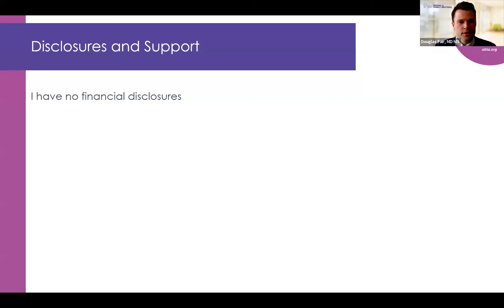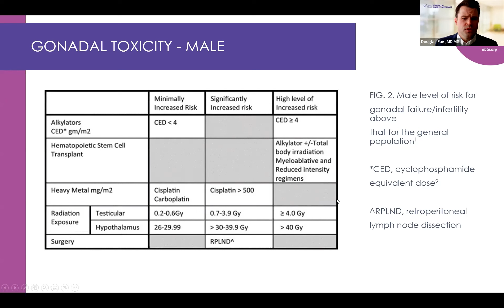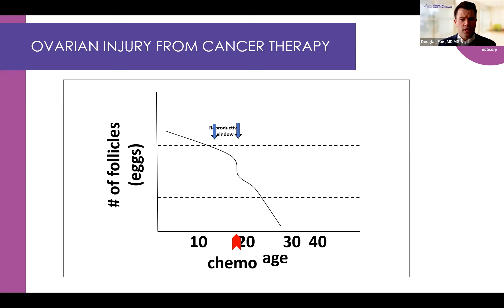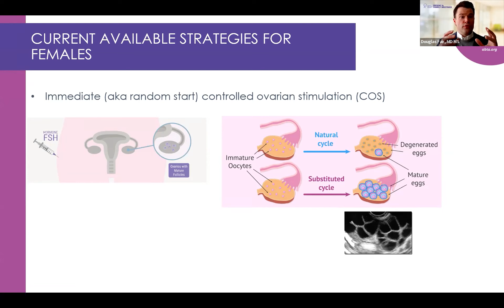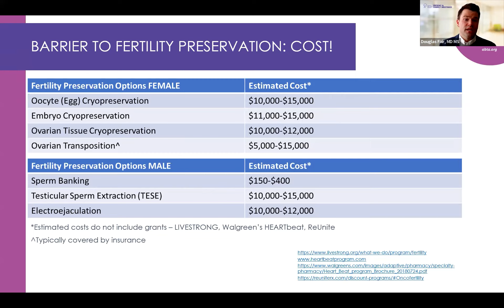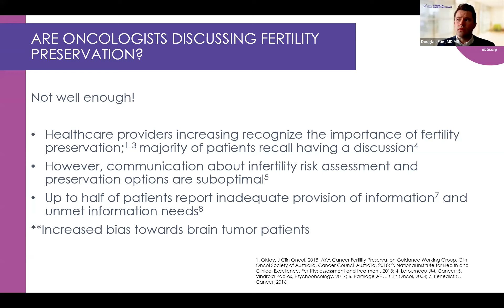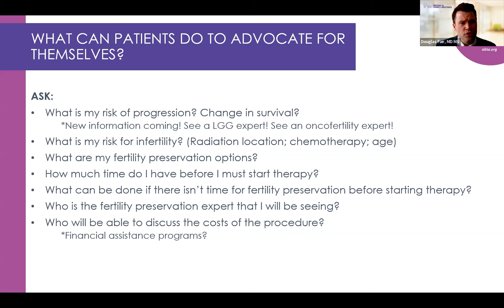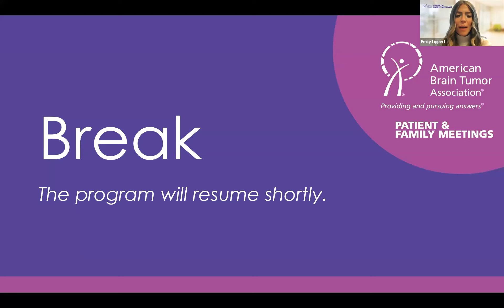Fertility and Family Planning After a Brain Tumor Diagnosis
In some instances, a brain tumor diagnosis & its subsequent treatments may impact patients' fertility. In this session, attendees will gain insight into building or continuing a family after a brain tumor diagnosis, understand what fertility preservation options may be available, and what financial considerations to keep in mind.

Learning Objectives:
• Recognize how a brain tumor diagnosis and treatments can impact fertility and family planning
• Identify strategies available to help preserve fertility
• Learn about techniques and options for family planning after a diagnosis
• Understand the costs associated with these techniques and resources available to you

Presented by:
Douglas Fair, MD, MS, FAAP
University of Utah, Huntsman Cancer Institute

~Video Contents~
00:00 Introduction
02:44 Adolescent and Young Adult (AYA) Cancer Journey
05:48 Gonadal Toxicity
10:40 Ovarian Injury from Cancer Therapy
12:54 Fertility Preservation Strategies for Women
17:48  Fertility Preservation Strategies for Men
18:51 Costs of Fertility Preservation
20:53 Movement to Increase Insurance Coverage for Fertility Preservation
21:35 Importance of Discussing Fertility
24:35 Oncologist Don't Discuss Fertility Enough
26:03 Low Grade Gliomas and Pregnancy
29:44 How to Advocate for Yourself
31:22 Q&A

Download our Resource Handout for more resources and information on Low Grade Gliomas